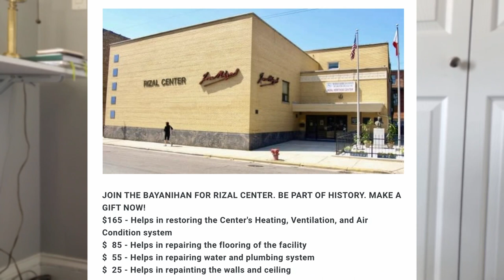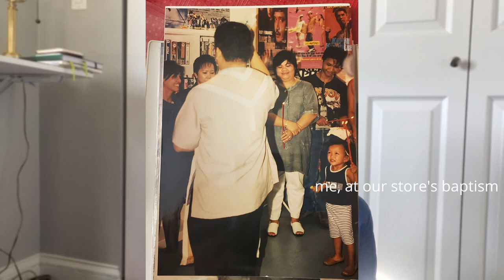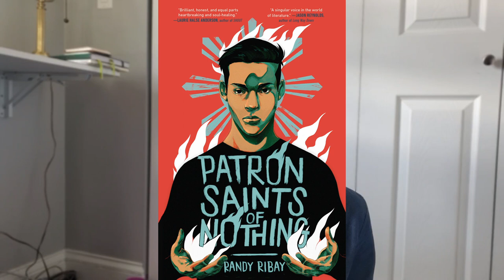filipino american history month, diaspora, and being a transnational family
happy filipino american history month! projects can take a lot of energy to finish, but i made it in time :)

here's a video on what being filipino in the united states mean to me this

When Elephants Dance: Tess Uriza Holthe
Blood on the Rising Sun: Adalia Marquez
Patron Saints of Nothing: Randy Ribay
Strike: Larry Dane Brimner

Huel: Where I get my green shake for $1.50/drink!

Learn something!